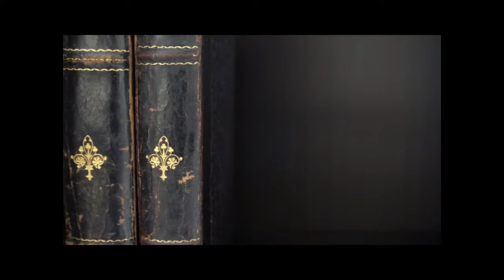Comment intéresser votre patron aux modèles d'entreprises progressistes? - La Bouquinerie du Pyrate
Pour cette première capsule de la Bouquinerie du Pyrate, nous répondons à la question "Comment puis-je intéresser mon patron aux avantages d'une organisation progressiste?".

Pour y répondre, nous vous présentons les livres The Connected Company de Dave Gray, et Corporate Rebels de Joost Minaar et Pim de Morree.

Vous voulez aller plus loin? Joignez notre mastermind